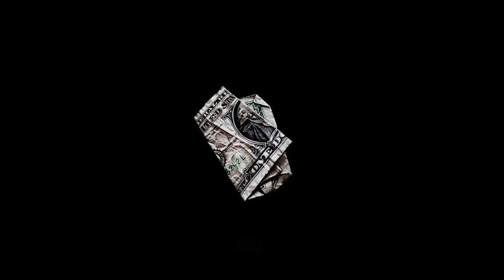[FREE] Freestyle Type Beat - "Banknotes" | Type Beat 2024 | Trap Instrumental